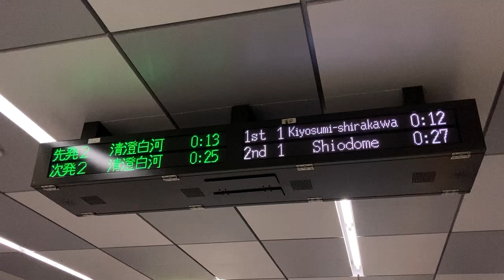【終電】都営大江戸線 都庁前駅 改札口 発車標(LED電光掲示板)